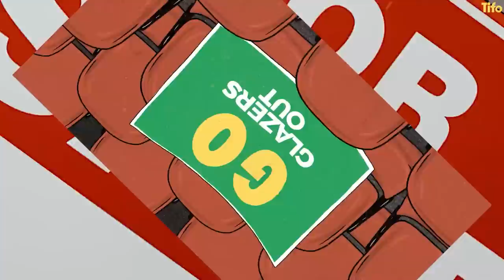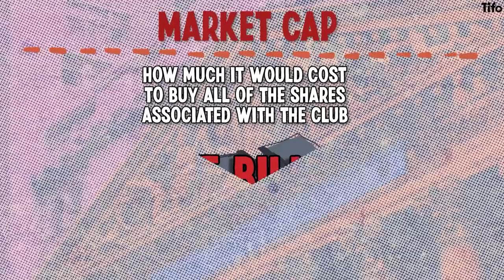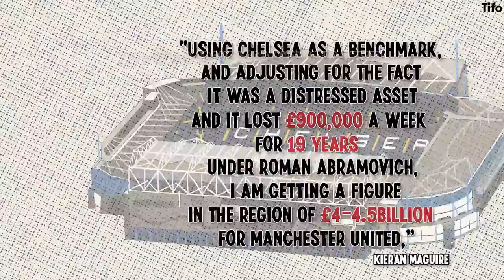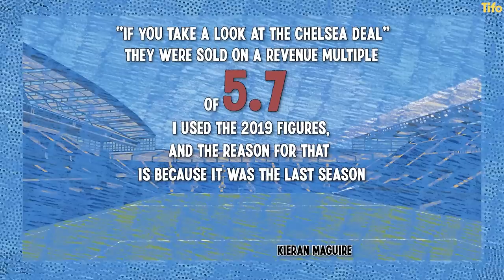Why Man Utd are for sale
Manchester United are for sale. After years of conflict between supporters and owners, the Glazer Family, who have held majority control of the club since 2005, are searching for a buyer.

But why now, and what will happen next? How much are Manchester United worth? Who could afford to buy United?

Laurie Whitwell and Dan Sheldon explain, Craig Silcock illustrates.

Thumbnail Image Reference:
Charlotte Tattersall / Stringer / Getty Images Sport via Getty Images